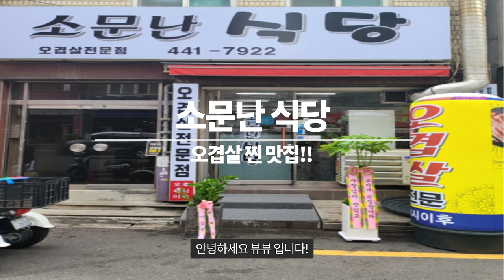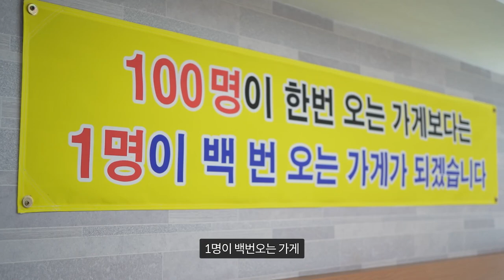부산,수정동 근본 진짜 오겹살 맛집! 혼자 알기 아까워 공유합니다!/best pork belly restaurant! I don't want to share it with you.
부산진역에 위치한 오겹살 근본 맛집
더해서 남자들의 소울푸드 두루치기까지?!
다양한 메뉴와 혜자스러운 구성으로
혼자 알기 아까워서 공유합니다
'소문난 식당'

제발 가보세요!!

 🍴 메뉴

- 오겹살 1인 세트 : 13,900원

- 된장찌개 : 6,000원

- 김치찌개 : 6,000원

- 두루치기백반 : 7,000원

- 수제돈까스 : 6,500원

- 갈비탕 : 7,500원

- 육개장 : 7,000원

- 낙지덮밥 : 7,000원

- 오므라이스 : 6,000원

🔎 위치 & MAP - 부산 동구 수정로 22 1층 소문난 식당